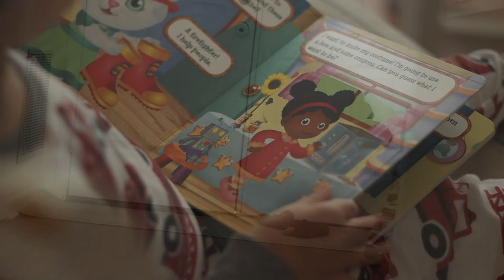From CRIB to BIG BOY BED!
As we (finally) do night time potty training, we convert Mockabee's crib into a toddler bed! Here's how it all went down.